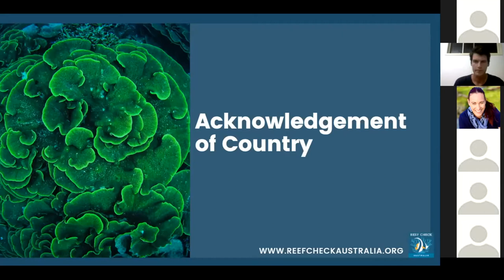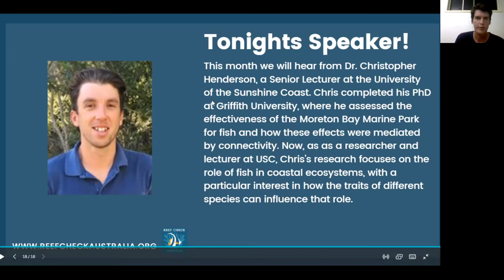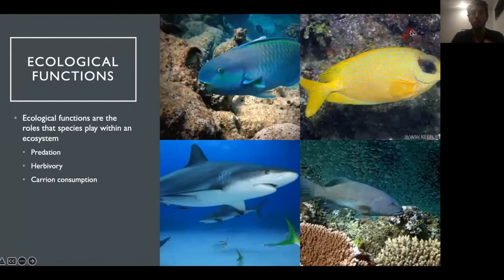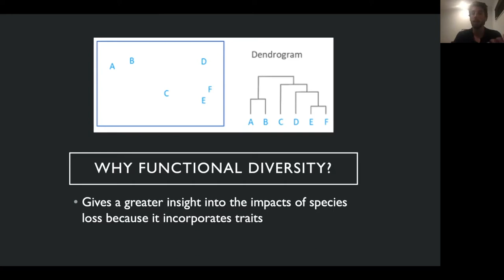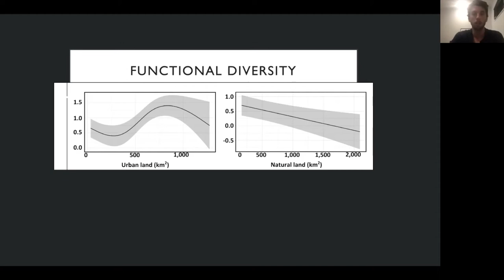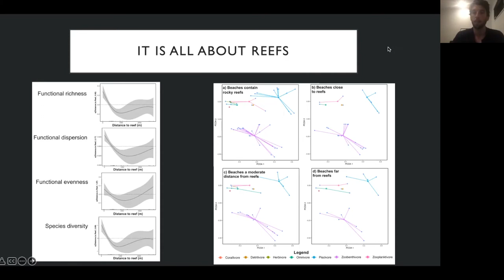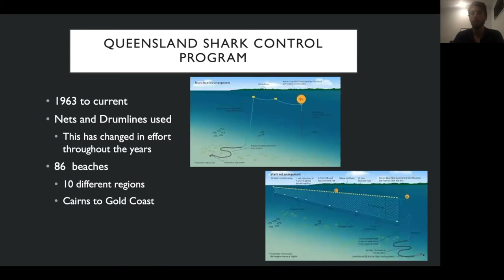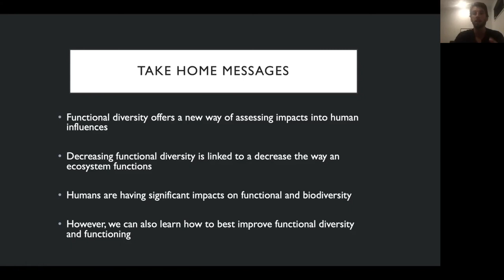Coast to Coral Human Impacts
Learn about ecosystem diversity and the impacts of human influences, some of the results may surprise you.